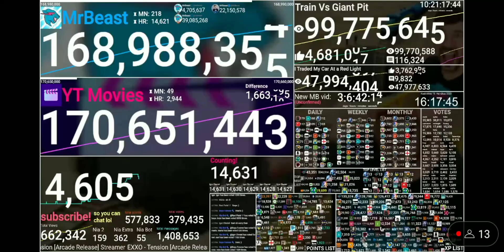MrBeast hits 169M Subscriber!🔥